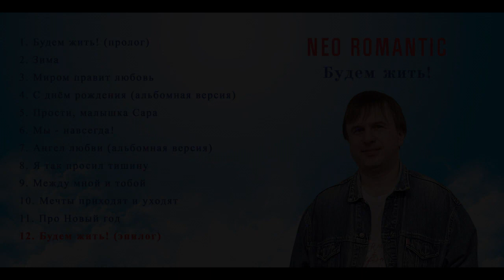Neo Romantic (Александр Панов) - Будем жить! [Will live] (микс альбома/MIX album)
Данное видео - это микс песен из выходящего нового альбома проекта Neo Romantic - Будем жить!